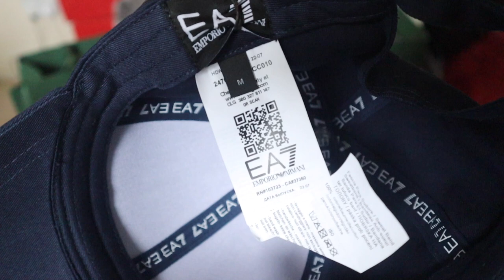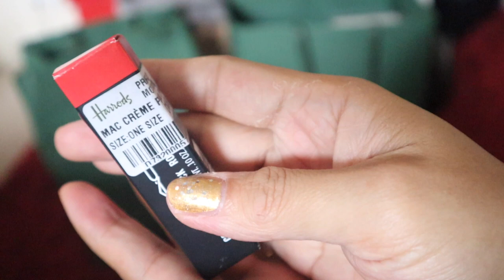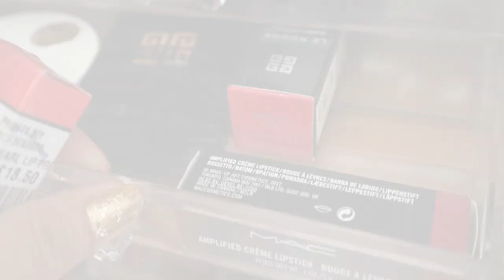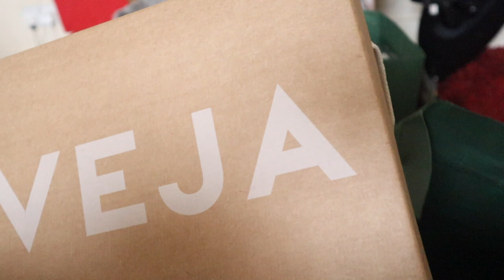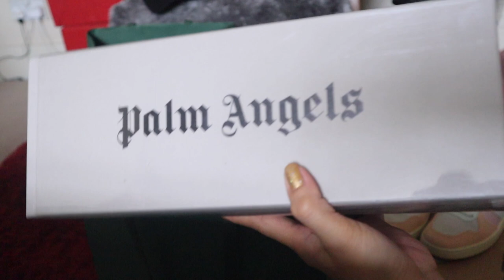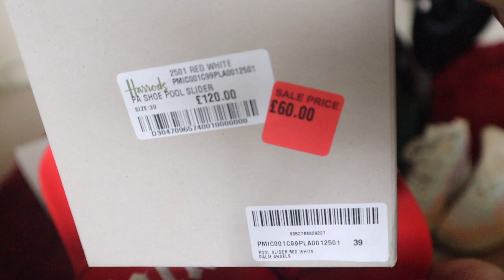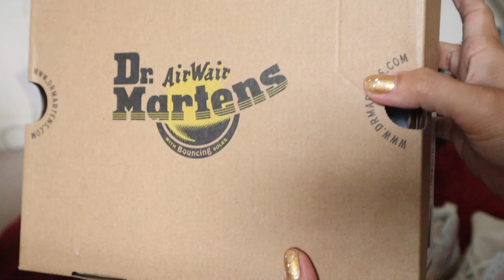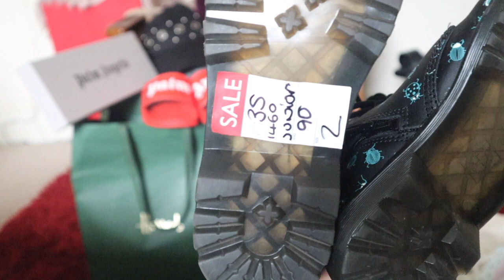Harrods Haul/Sale Items/Maje,Palm Angels,Dsquared2 etc